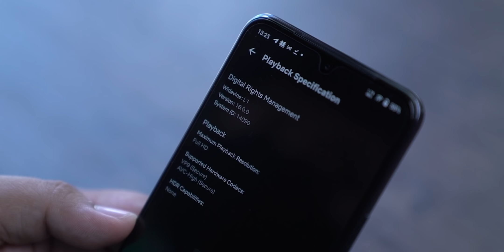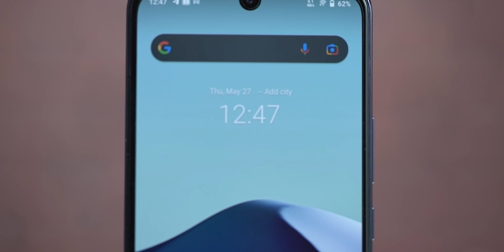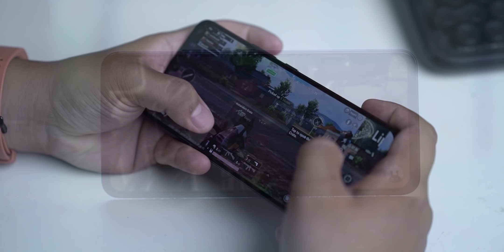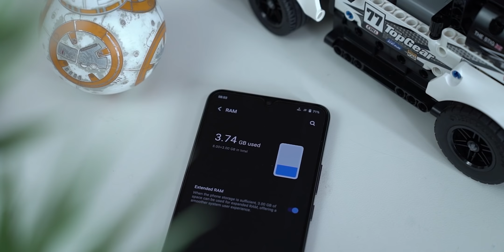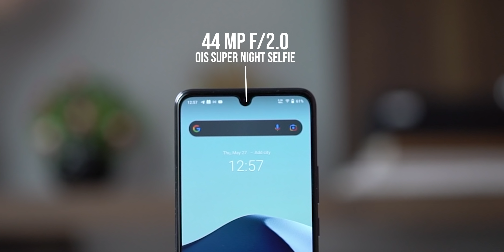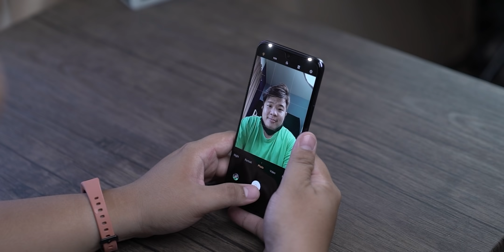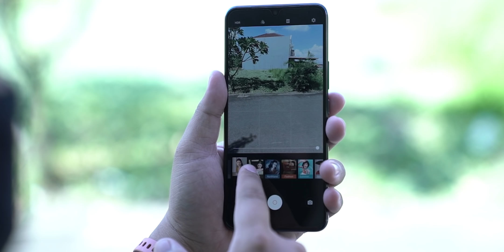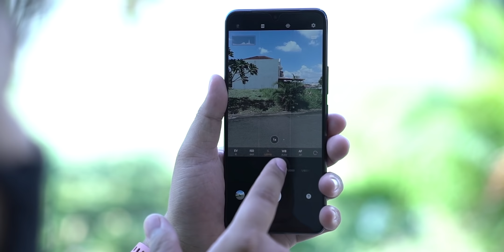HP 5G INCERAN ANAK GAUL | Review vivo V21 5G Indonesia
Dengan mulai hadirnya jaringan 5G di Indonesia (saat ini Jakarta), kayaknya sekarang udah mulai worth it deh beli hape yang 5G ready. Karena kalo gak akhir taun ini ya taun depan udah kepake jaringan 5G-nya...

Timeline:
0:00 Intro
0:21 Harga
0:40 Desain
1:23 Display
2:18 Fingerprint
2:39 Chipset & Performa
3:46 Benchmark
4:32 Extended RAM
4:55 Kamera
7:56 Mode Pro
8:45 Kesimpulan